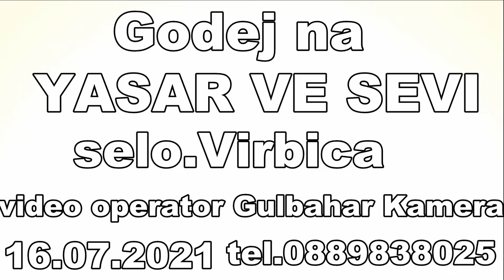Godej na Yasar ve Sevi selo.Virbica 16.07.2021 1 cast